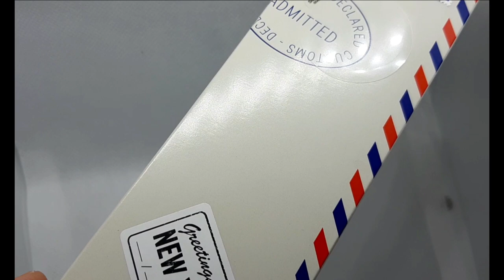รีวิว SWATCH NEW YORK EDITION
SWATCH SUOZ235
Swatch New York Edition
คือ เรือนนี้ต้องซื้อที่ร้าน SWATCH ที่สาขา New York City เท่านั้นครับ
ผมฝากพี่สยามซื้อมาให้ ราคา 97.99$ เท่านั้น ไม่เกินกฎศุลกากร
ซื้อมาสะสม ไว้ ไม่ได้ค้ากำไรใดๆครับ